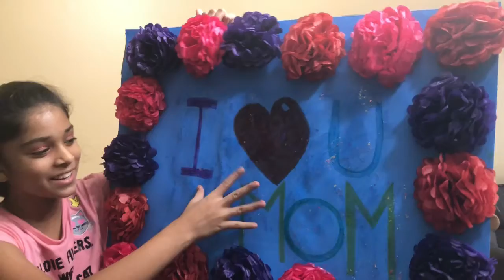Mothers Day Special Gift l Dollar tree DIY l Y & A Vlogs from USA